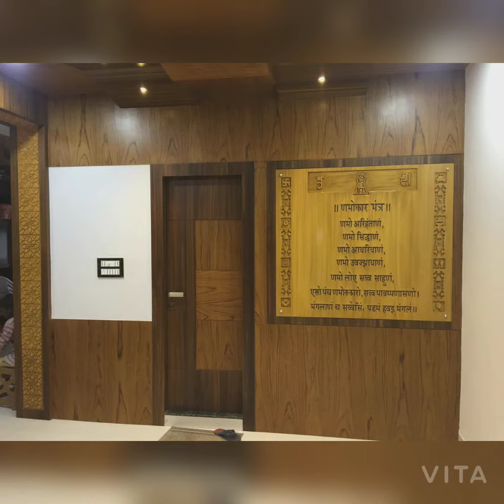This work has been done by me and my team, we all have met Just need your help subscrib🙏🙏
How to Office interior design

How to office furniture Making

the channel for the first time on YouTube

Would you help me make a video while working live in Toh

Office, home furniture design.  Home Furniture Design.  Carpenter Tips  Home Furniture and Interior Design.  How to make an office furniture design.  The carpenter

This photo and video carpenter designs 3D itself and I upload it in my video as well.

  # Carpenter,
home Office